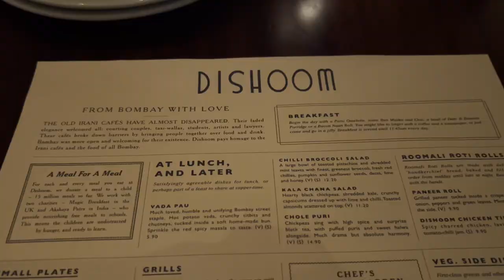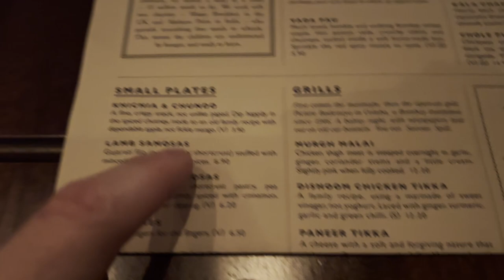Donatucci Christmas pt. 2